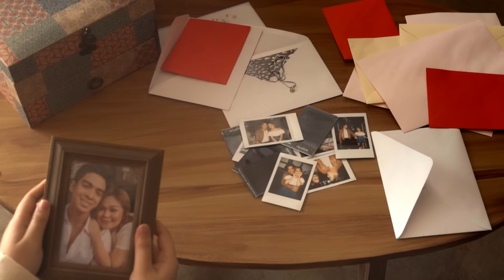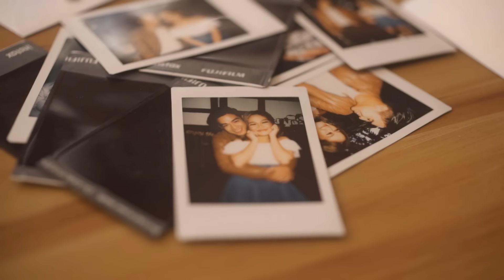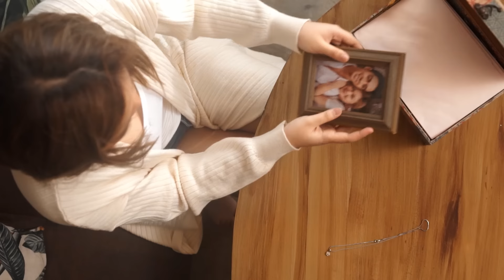Sa'yong Mundo - Janine Berdin | Himig Handog 2019 (Music Video)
Sa'yong Mundo
Composed by Noah Zuniga
Interpreted by Janine Berdin

DIRECTOR: KRISTOFER TED S. NAVARRO
AD/EDITOR: DAVID ANDREW D. MOLINA
CINEMATOGRAPHER / COLORIST: XAVIER EDMILSON & JOSE G.
ABAYA
PRODUCTION DESIGNER: ISABEL DAZA
PRODUCTION ASSISTANTS: JOHN PENGSON AND EVITA
ROQUERO

SPECIAL THANKS TO:
OLIVIA LAMASAN
VANESSA VALDEZ
ROXY LIQUIGAN
PROPOSITION ONE
DIP
MARIPOSQUE
CATSI CATALAN
KRISTINE GABRIEL
ANNA LEAH NAVARRO
KMS
ARANXTA STEFI SANTOS
LOIS LANE

SPECIAL THANKS TO:
The Grounds Resort

Verse:
Isang umagang naghihintay
umaasang wala ng lumbay

Pre-chorus:
Natutuyo na ang mga luha sa lapag
At umiikli na rin ang magdamag
Bawat araw na  dumadaan
Nagsisilbing isang hakbang papalayo...

Chorus:
Sa 'yong mundo
Sa 'yong mundo
Sa 'yong mundo
Sa 'yong mundo...

Verse:
Isang umagang naghihintay
Magigising na di na rin hinahanap ang
Iyong kamay

Pre-chorus:
Sinasamsam ko ang sarili sa lapag
Puso at kaluluwang basag-basag

Dahil sa...

Chorus:
Sa 'yong mundo
Sa 'yong mundo
Sa 'yong mundo
Sa 'yong mundo

Bridge
Ipauubaya
Lahat sa galaw ng tadhana
Kailangang matutunang magparaya
Upang ako'y lumaya
Upang ako'y lumaya

Chorus:
Sa 'yong mundo (lumalayo, lumalayo)